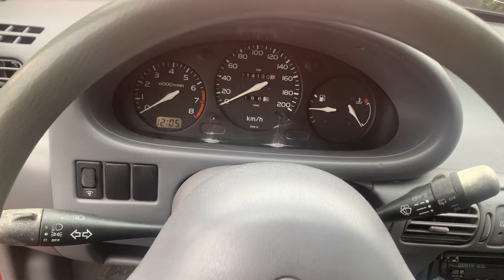Problème démarrage à froid 💥⚡️💥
Comment résoudre problème démarrage à froid moteur à essence